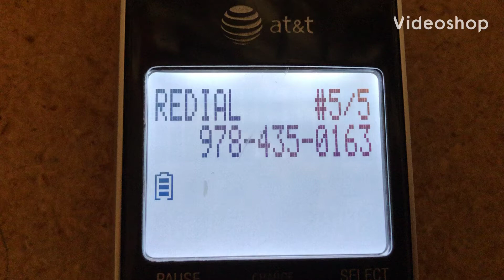Calling the VERY DISTURBING Crying Man in a sewer phone number, Scary Phone Numbers to call when bor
Description of the number,
( credits to the ghost in my machine )

Perhaps the only number on this list that’s more cryptic than the one featuring binary code that translates to “death” is this one. He sounds like he’s maybe in a cave or a sewer; there’s a lot of echo and reverb, and it sounds kind of like something’s dripping somewhere in the background. Oh, and periodically, you’ll hear something screech — something that sounds decidedly not human.

It’s a Massachusetts number — as a Massachusetts native, I recognized that right off the bat — and it turns out it’s registered in Billerica, a town not too far away from where I grew up. But other than that, I know nothing about this number — not who owns it, not what the bigger story might be, not even exactly what’s going on in it.

And that, I think, is the creepiest thing of all.

Oh, hey — gotta run. My phone is ringing.

Even though I’m, uh… not actually expecting any calls.

It’s probably fine.

Right?

Right.

Hang tight, okay? I’ll be right back.

…I hope.

[Photo via ISO_S_Fotografie/Pixabay]

Filed Under: Tales
Tagged With: creepy phone numbers, cursed phone numbers, Halloween 2018, phone number, telephone, telephone number